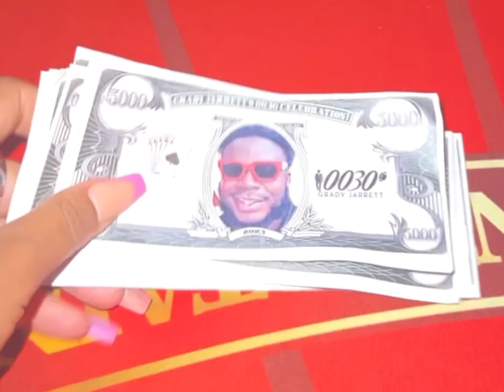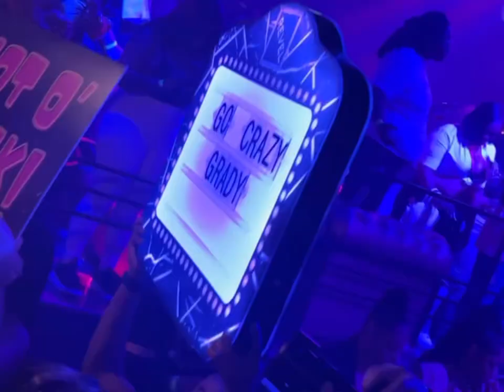How I spent my Friday Night - Grady Jarrett Birthday Party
Celebrating my friend as he turns dirty 30